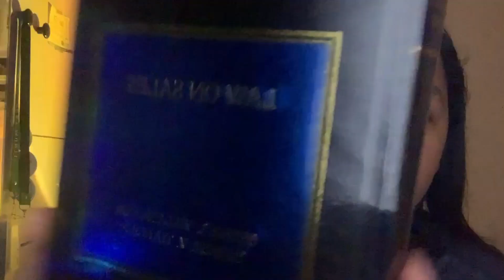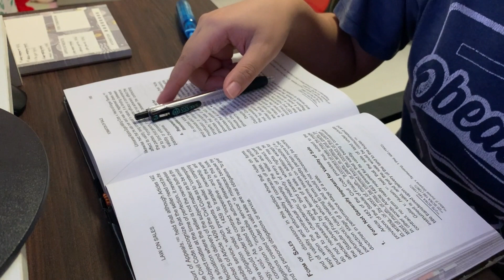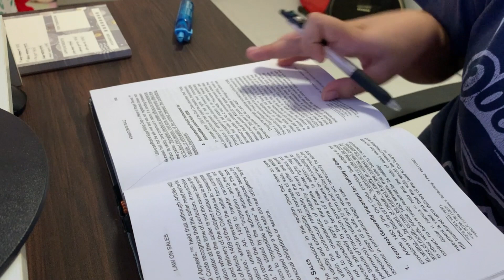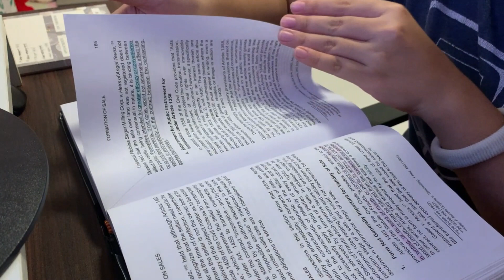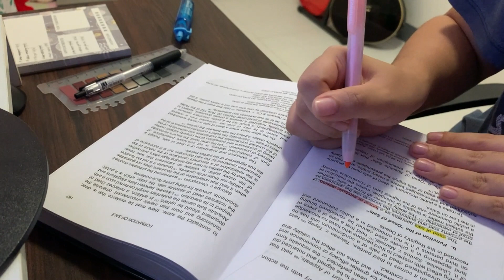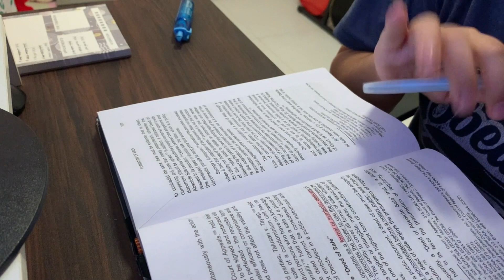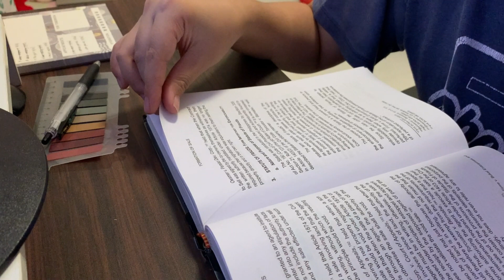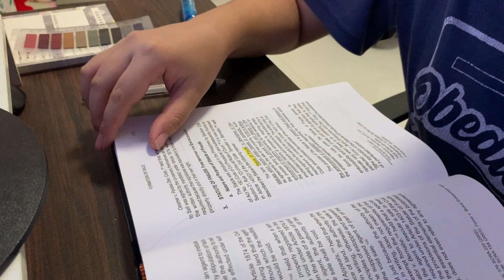buhay legal management: studying law on sales 💸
law on business transactions (sales) is one of my courses in 2nd year of 2nd semester as a legal management student. in this video, i will be stuDYING that 😀

materials used:
🌸 highlighters from landmark alabang
🌸 zebra sarasa .4
🌸 tape flags from shopee
🌸 law on sales by cesar villanueva (2016)